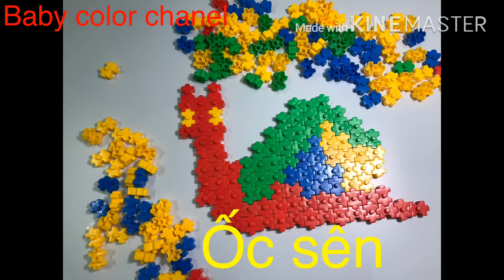#3 Ghép hình ốc sên - snail puzzle - Ghép hình lego thông minh cho bé (Baby color chanel)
Ghép hình - ốc sên - snail  puzzle - Ghép hình lego thông minh cho bé